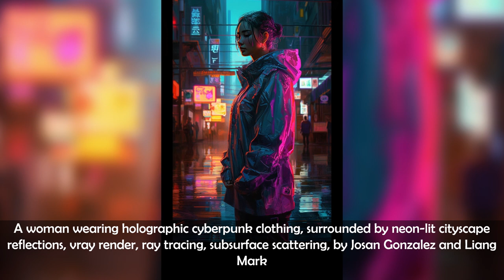Midjourney: Creating Images with AI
0:00 a raw and unconventional photo by Davide Sorrenti of Kenzie Reeves that blurs the lines between fashion photography and fine art. wet paint. Contax T2 camera with a 130mm lens. pastel colors, socks, sneakers, soft, skinny, 1990s,
0:05 The smallest kitten in the world, Super mini kitten, On the palm of the hand, Perfect image quality, Movie cg
0:10 Winning award fashion shot, the most perfect blondes goddesses women, stunningly beautiful women, Goddesses of beauty, 64k, sheer fantasy lace, Alicia Vikander and Gal Gadot in arctic and juniper short dress, tulle, lace, wale, satin, sheer, photographed by Mario Testino , photorealistic, whole body, full body,intricate details,
0:15 sly detective jaguar, character design, Multiple poses, Enki Bilal style
0:20 a mushroom pot canvas print featuring an orange flower with its mouth open, in the style of dustin nguyen, light green and light crimson, ken sugimori, mommy's on-the-phonecore, junglecore, sketchy, fantastic grotesque
0:25 chinese Classical beauty,full body view,dreamscape,Cyberpunk
0:30 A woman wearing holographic cyberpunk clothing, surrounded by neon-lit cityscape reflections, vray render, ray tracing, subsurface scattering, by Josan Gonzalez and Liang Mark
0:35 close-up, a painting of a young blonde female in navy-blue suit, white shirt, necktie, elegant unbottoned coat with fur collar, wandering a snowy Chicago street during Christmas, art by Ludwig Fahrenkrog
0:40 a selection of wildflowers scattered randomly with lots of whitespace, beautiful hand drawn illustrations
0:45 Create an artwork in the style of pointillism, depicting the infinite, eternal, and forever flowing nature of God. Use vibrant colors to represent the radiant light that permeates space and fills every corner of the universe. Intricate details at high resolution and Incorporate the alpha and omega symbols to convey the beginning and end of all things. Add a flowing stream to depict the grace and mercy that God provides. In the background, add stars to represent the never-ending expanse of the universe. Let your artwork inspire others to seek the divine source and to find infinite love and grace in every aspect of life.
0:50 a watercolor painting of a rooster wearing sunglasses, in the style of seaside vistas, striped, wimmelbilder, jan berenstain, nonrepresentational
0:55 the best pilot boy drawing picture on canvas,, in the style of john wilhelm, cartoony characters, noah bradley, jeremiah ketner, playful cartoon illustrations, group f/64, junglepunk
1:00 an oil painting by nearbound of the fool א‎ air 🜁 depicting the great spirit, in the style of wiccan
1:05 girl watercolor art by ghy, in the style of 32k uhd, yanjun cheng, charming anime characters, dark white, traditional oil-painting techniques, digital illustration
1:10 retro poster mountains
1:15 detailed colored sketch of a mature housewife, wife, attractive face, insanely detailed, masterpiece, blue eyes, single braid, extremely beautiful, refined details
1:20 a robot standing in front of a white background, concept art, inspired by Kōno Michisei, sōsaku hanga, alphonse musha , full body photo of steve, Toonami, bottom body close up, soldier, color picture, olive, centered full-body shot, full body shot close up, fully space suited, detailed image, rgba
1:25 a realistic depiction of Batman standing atop a building in Gotham City, captured through the lens of a professional photographer. The focus of the image should be solely on Batman, with the camera positioned at a high angle to capture the entire length of his figure. The lighting should be natural, with the rain pouring down in the background and the cityscape visible in the distance. The colors of the image should be dark and muted, highlighting the shadows and silhouettes of the buildings and Batman's figure.
1:30 an illustration of an anime character with skull like decorations, in the style of david finch, dogon art, erik jones, dark gold and azure, frank quitely, bold, colorful portraits, igbo (ibo) art
1:35